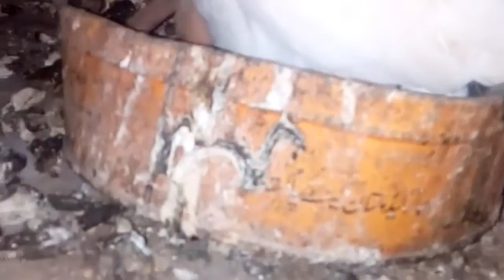Pigeon in pakistan! Beautiful pigeon in pakistan! Fancy high flaying pigeon in pakistan.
Beautiful pigeon! Fancy pigeon! Fancy High Flaying Pigeon! High flaying pigein ,khubsorat kabotar, pigeon collony! Pigeon cage in pakistan! Colourfull pigeons.